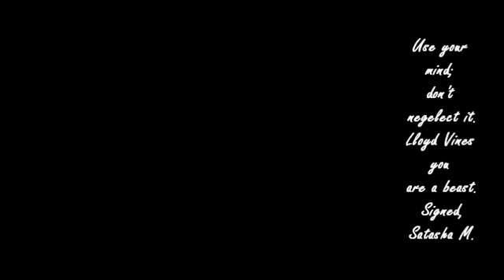A Lil Depressed - Lloyd Vines